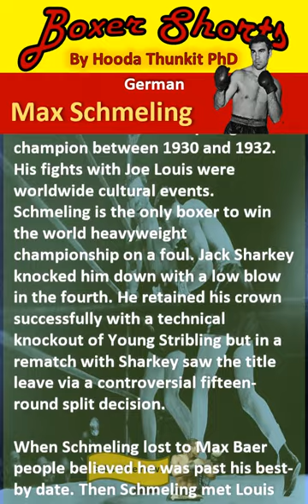BoxerShorts Max Schmeling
Nobody compares to Sugar Ray Leonard in my opinion, only because I got to cheer him on in his victory match over Roberto Duran. Ali was given victories in split decisions only because he was the champion I feel especially against Norton.
With so many great fighters from John L. Sullivan and Gentleman Jim Corbett to Mike Tyson and Mohammad Ali it will be a big task to create so many shorts with so many great stories.

Let me know what order I should do them in.

Pendulums is a new epic written in four parts. I have completed drafts of Book One and Book Two for your perusal. Please give me your feedback before I submit the completed drafts of the four books to the Canadian Writer's Association for their professional opinion.

All Feedback is a gift.